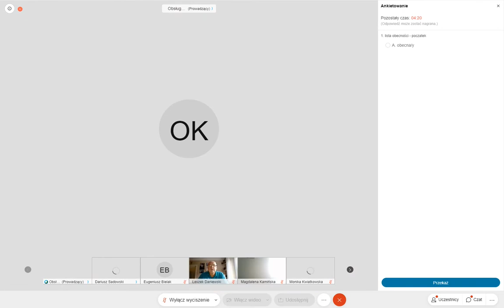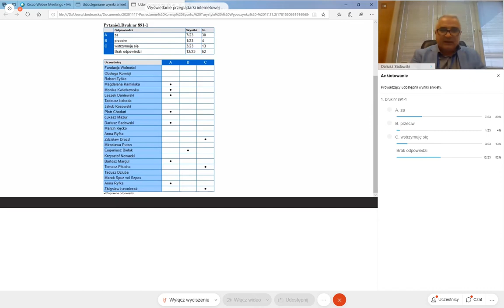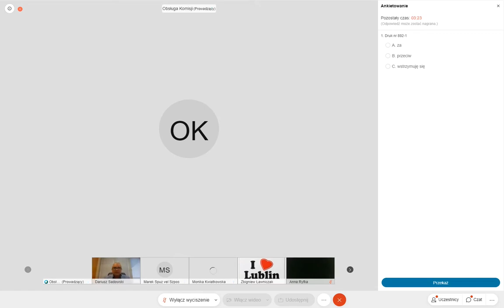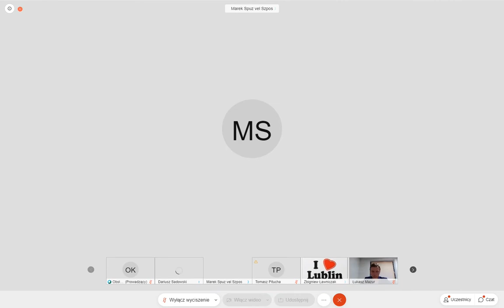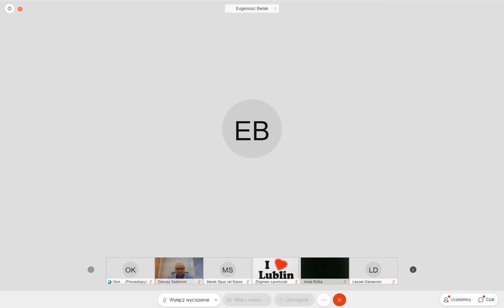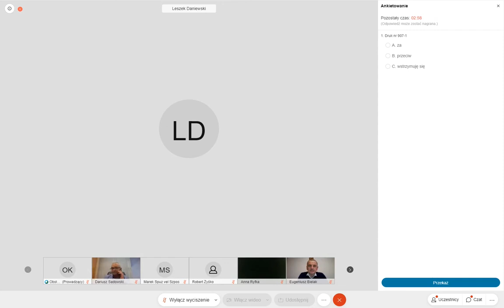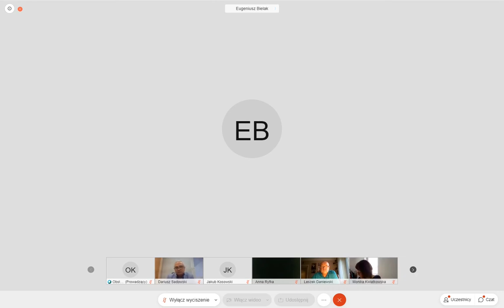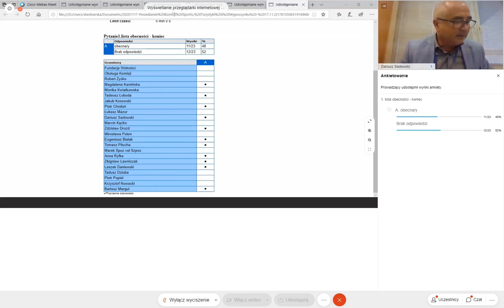Komisja Sportu, Turystyki i Wypoczynku 17 listopada 2020 godz. 14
Porządek posiedzenia:
1. Projekt uchwały w sprawie zmiany uchwały budżetowej Miasta Lublin na 2020 rok (druk nr 891-1).
2. Projekt uchwały zmieniającej uchwałę nr 481/XII/2019 Rady Miasta Lublin
z dnia 19 grudnia 2019 r. w sprawie wieloletniej prognozy finansowej Miasta
Lublin (druk nr 892-1).
3. Projekt uchwały w sprawie wyrażenia zgody na wniesienie wkładu niepieniężnego (aportu) do Spółki: Miejski Ośrodek Sportu i Rekreacji ,,Bystrzyca'' w Lublinie Sp. z o.o. (druk nr 898-1).
4. Projekt uchwały w sprawie wydłużenia obowiązywania strategii rozwoju Miasta Lublin (druk nr 907-1).